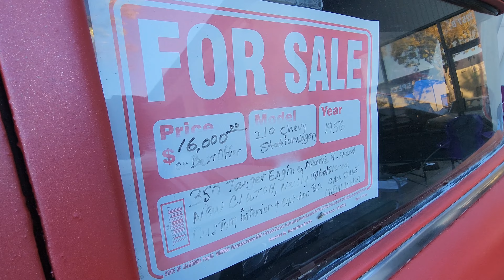BC FAB Car Show 11-19-22 | BC Fabrication Open House & Car Show | Rancho Cordova, CA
BC Fabrication (BC FAB) in Rancho Cordova, CA., held their 2nd Annual Open House and Car Show.